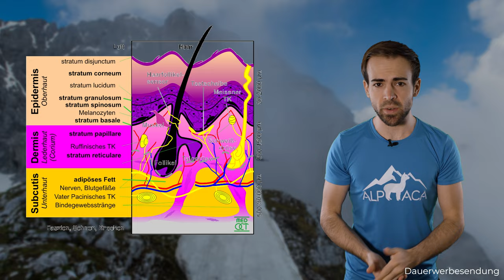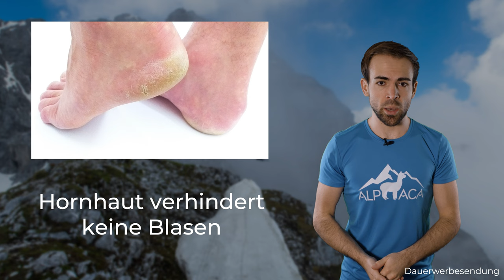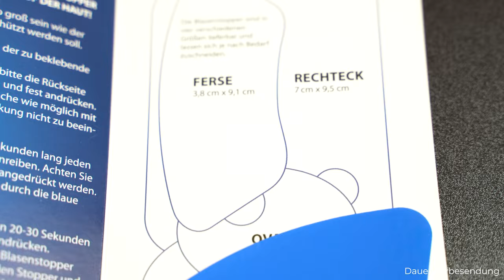BLASEN - So geht es blasenfrei in die Berge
Dieses Video wurde durch die Marken unterstützt.

🔧 Meine Ausrüstung 🔧

Schuhe

Rucksäcke

Technisches